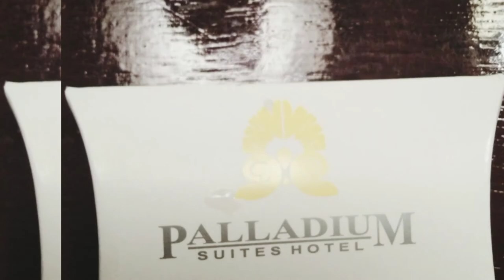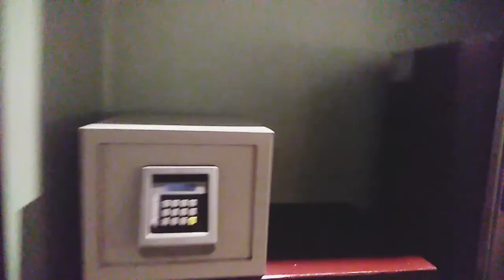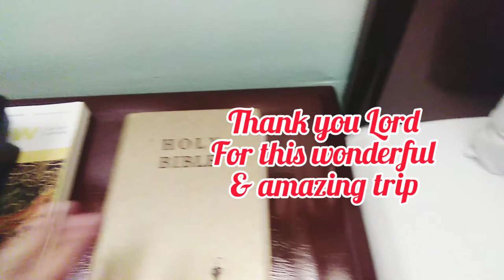STAYCATION AT PALLADIUM SUITES | OUR LADY OF MANAOG | CARMEN CEBU